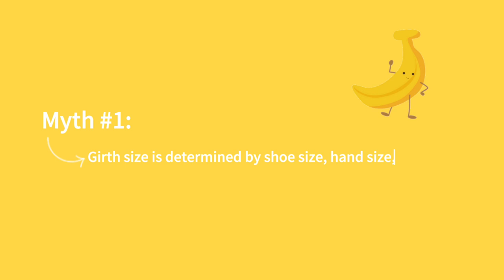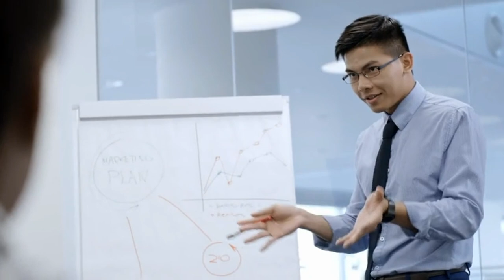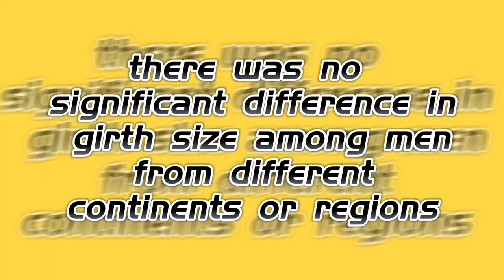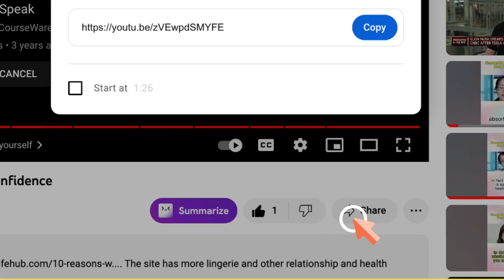Debunking myths and misconceptions about girth size of a man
script:
Today we're going to talk about a topic that many men are curious about: girth size. How does your girth size compare to others? And what are some of the myths and misconceptions that surround this topic? In this video, I'm going to debunk some of the most common myths and misconceptions about girth size and provide you with reliable sources of information. So, let's get started.

Myth #1: Girth size is determined by shoe size, hand size, or height.

This is one of the oldest and most persistent myths about girth size. The idea that you can tell how big a man's penis is by looking at his shoe size, hand size, or height has been around for centuries, but there is no scientific evidence to support it. In fact, several studies have found no correlation between these body measurements and girth size. For example, a 2002 study by Jerald Bain of the University of Toronto measured the penises and feet of 63 men and found no relationship between them. Similarly, a 2015 study by Richard Lynn of Ulster University measured the penises and hands of 104 men and found no correlation between them. Therefore, you cannot judge a man's girth size by his shoe size, hand size, or height.

Myth #2: Girth size varies significantly across different races or ethnicities.

Another common myth about girth size is that it varies significantly across different races or ethnicities. This myth is often fueled by stereotypes and prejudices that associate certain racial or ethnic groups with larger or smaller penises. However, there is no conclusive evidence to support this myth either. While some studies have reported differences in average girth size among different populations, these differences are usually small and not statistically significant. Moreover, these studies often have methodological flaws, such as small sample sizes, self-reported measurements, or selection bias. For example, a 2014 study by David Veale of King's College London analyzed data from 20 studies involving 15,521 men from various countries and found that the average girth size was 11.66 cm (4.59 inches) when erect and 9.31 cm (3.66 inches) when flaccid. The study also found that there was no significant difference in girth size among men from different continents or regions. Therefore, you cannot assume that a man's girth size is determined by his race or ethnicity.

Myth #3: Girth size affects fertility or health.

Another common myth about girth size is that it affects fertility or health. Some people believe that having a larger or smaller girth size can influence a man's ability to father children or his risk of developing certain diseases. However, this myth is also unfounded. There is no evidence that girth size has any impact on fertility or health. In fact, girth size has nothing to do with sperm quality or quantity, which are the main factors that determine fertility. Likewise, girth size has nothing to do with prostate cancer, erectile dysfunction, or sexually transmitted infections, which are some of the most common health issues that affect men's sexual health. Therefore, you cannot infer anything about a man's fertility or health from his girth size.

So, these are some of the myths and misconceptions that I wanted to debunk today. I hope you learned something new and useful from this video. I'd love to hear from you.